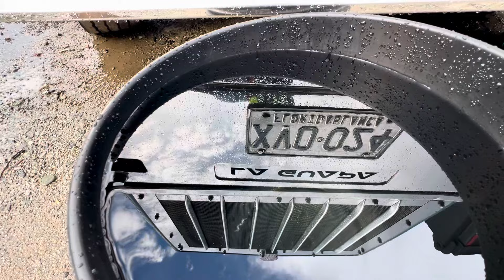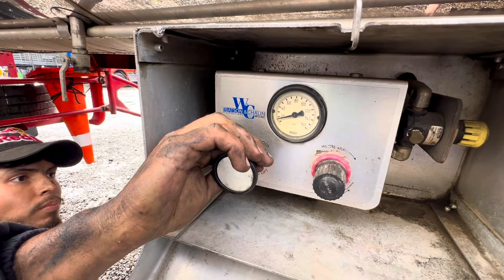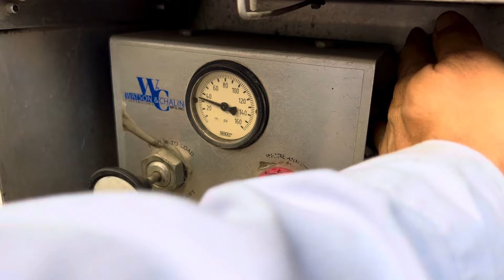LLEGO “LA GUAPA CADA VEZ DEMOSTRANDO QUE LOS AÑOS NO LE PASAN” KENWORTH T800 😎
No es solo un CAMIÓN ES LA GUAPA con todo su esplendor un camión que más que la
Comida nos sigue demostrando que la vida te da premios pero eso si esforzándote día a día. TE QUEREMOS GUAPA 😍